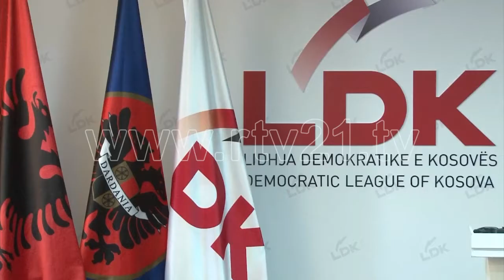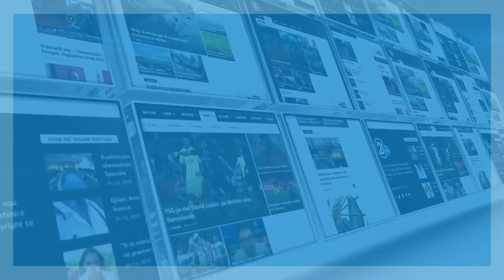LDK KONFERENCA JAVORE PER MEDIE 11 05 2018